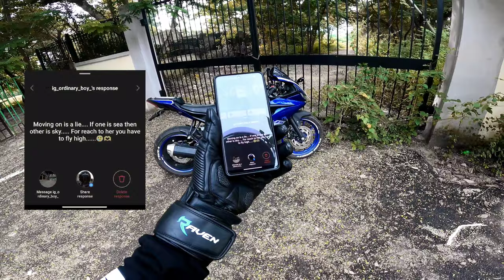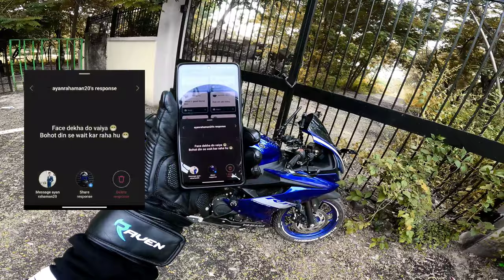Zelvorine QnA | Name, Income, New Bike & More! (*1K Special*) 🤫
𝗧𝗛𝗜𝗡𝗚𝗦 𝗜 𝗨𝗦𝗘:
𝗣.𝗦: No speed is promoted for others to perform. We know our roads and everything. We ride during the morning time. So, don't perform anything that we do..
Zelvorine answers all the Questions being asked on Instagram.
Questions were more likely similar so i picked up 39 questions to answer. Some were asking about my real name, new bike and earning source but it's pretty much normal in real life.
I love you all my ZFAM Members who supported me all the time. GOD bless you all my lovely viewers.. ❤🫂